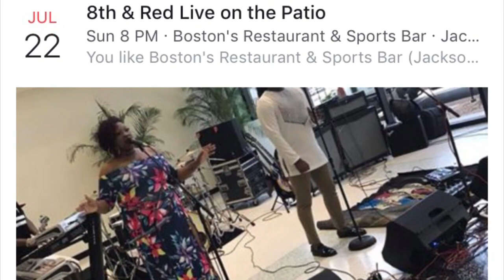Weekend in 60: July 20 - 22, 2018 LOCAL ARTS & ENTERTAINMENT VLOG